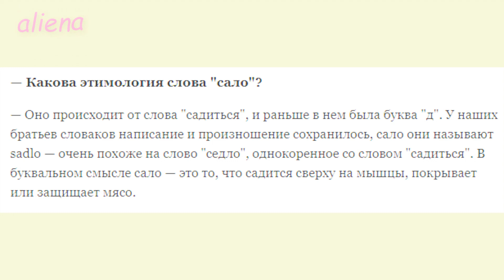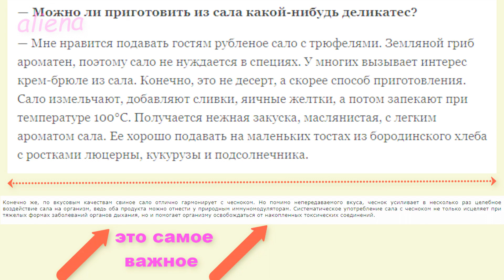ПАНАЦЕ́Я в карантин \что есть на карантине \ нужная еда в карантин